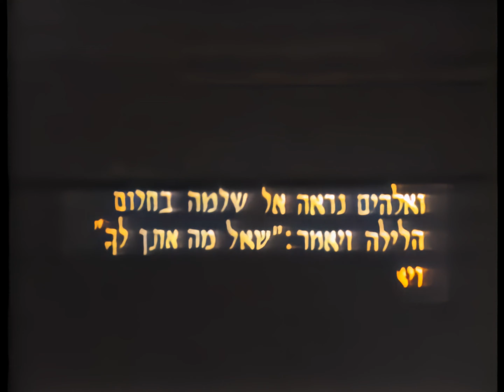סיפור שאהבתי ויהי יום מאת ח נ ביאליק מספר שלמה בר שביט